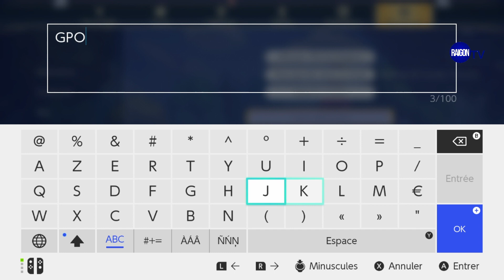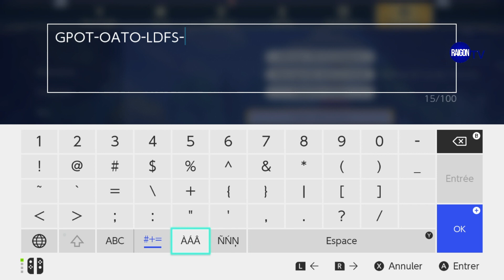Comment récupérer la pomme de terre haricot dorée dans Disney dreamlight valley quête code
Comment recupérer la pomme de terre  haricot dorée dans disney dreamligh valley quete code